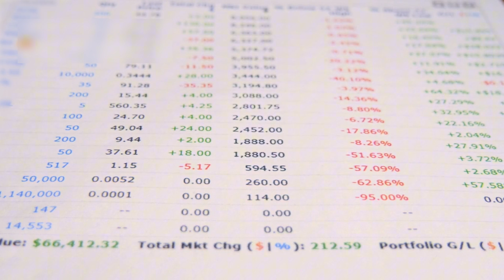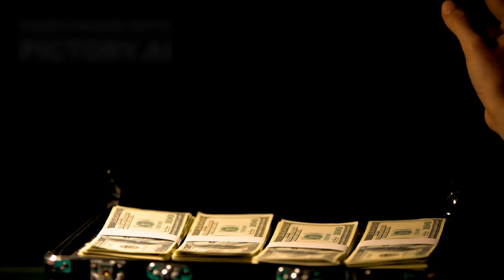American Chopper The custom motorcycle builder Lets See